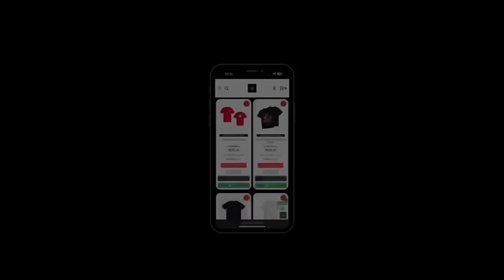MERCEDES E SAINZ DIVERGEM SOBRE CONTRATO / MASSA ANSIOSO POR HAMILTON NA FERRARI E ASFALTO DE XANGAI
Cupom: POINTF1

Felipe Massa ansioso para ver Lewis Hamilton na Scuderia Ferrari, temos portal informando que Carls Sainz e a equipe Mercedes, nao chegaram em um acordo sobre o contrato para a proxima temporada e asfalto do Circuito de Xangai, palco do Grande Premio da China, é uma preocupacao para as equipes, querem saber o por que? Então se liga neste video, pois vamos trazer as principais noticias do dia para voces.